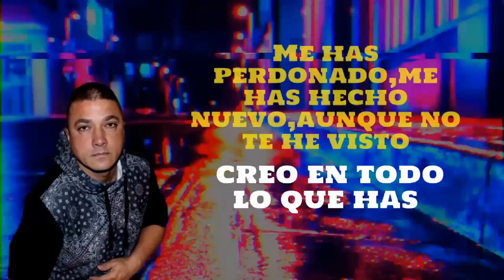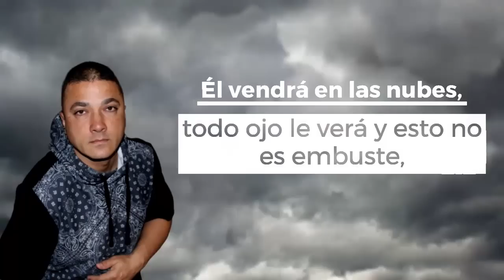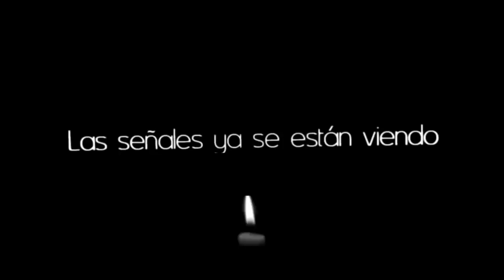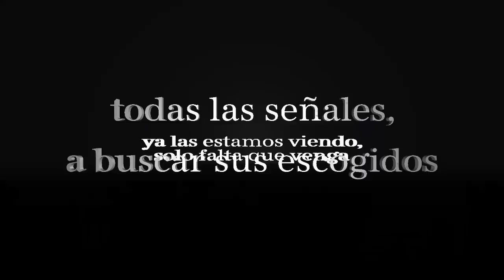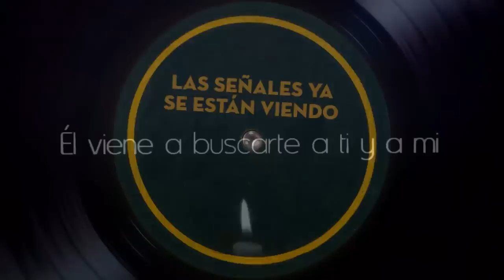EL REY YA VIENE - JD MUSIK, DUO LEVI, BLESS, RK LA CIENCIA, WILBER PLON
(Cantautor Venezolano) JD Musik

Productor: (Colmenarez Music)